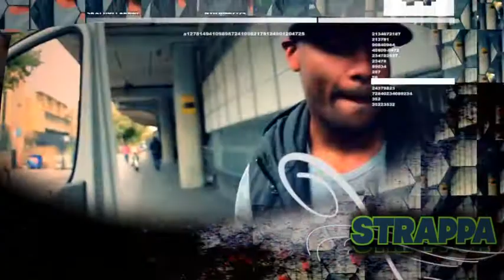strappa Rapper Apple TV